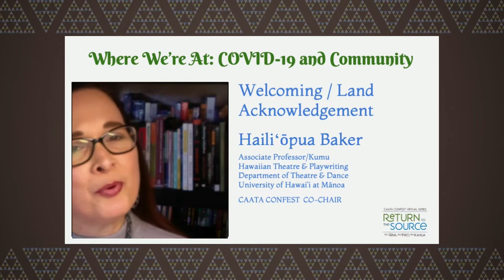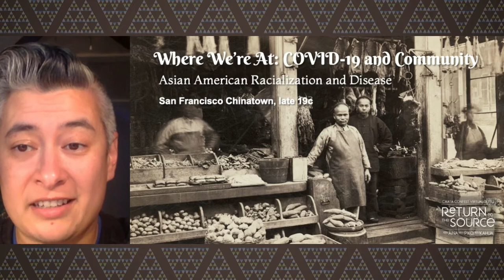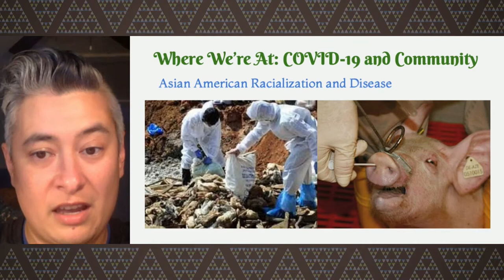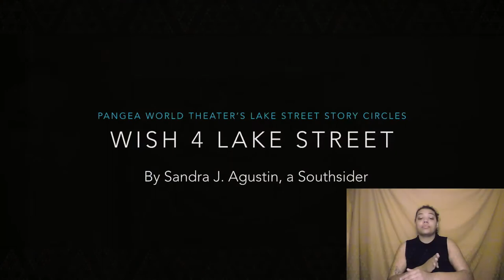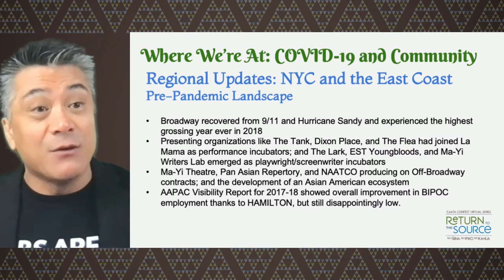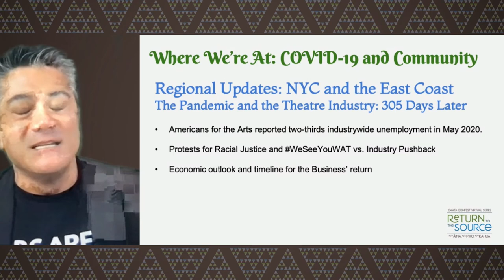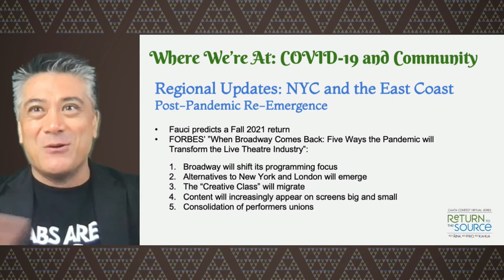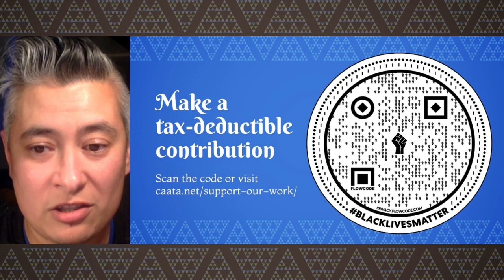Where We’re At COVID 19 and the Community with CAATA ConFest on Monday 11 January 2021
Consortium of Asian American Theaters and Artists (CAATA) presents the conversationWhere We’re At: COVID-19 and the Community livestreaming on the global, commons-based, peer-produced HowlRound TV network at howlround.tv on Monday 11 January 2021 at 1 p.m. HST (Honolulu, UTC-10), 2 p.m. AKDT (Juneau, UTC-9), 3 p.m. PST (San Francisco, UTC-8), 4 p.m. MST (Denver, UTC-7), 5 p.m. CST (Chicago, UTC-6), 6 p.m. EST (New York, UTC-5).

Consortium of Asian American Theaters and Artists (CAATA) announces the speakers for the sixth episode of its ongoing monthly ConFest Virtual Series, “Where We’re At: COVID-19 and the Community”. The episode will be hosted by kt shorb (Generic Ensemble Company, Producing Artistic Director) and will identify some of the challenges Asian American/Pacific Islander theaters are facing during a period defined by the COVID-19 global pandemic, racism against the Black, Brown, and Asian communities, and extreme economic upheaval in the arts sector. The episode will feature regional reports by Consortium of Asian American Theaters & Artists (CAATA) (New York, NY) member theater companies, including Generic Ensemble Company (Austin, TX), Hana Keaka (Honolulu, HI), Leviathan Lab (New York, NY), Pangea World Theater (Minneapolis, MN), Perseverance Theatre (Juneau, AK), TeAda Productions (Los Angeles, CA). The episode will be broadcast on HowlRound and on CAATA’s Facebook page.

The online event will include a brief history detailing the racialization of disease against AAPI communities from Generic Ensemble Company Producing Artistic Director kt shorb; nationwide updates on the current status and possible future of Asylum seekers from TeAda Productions Founding Artistic Director Leilani Chan; and a special presentation from Perseverance Theatre Board President Joe Bedard. Additionally, Leviathan Lab Founding and Executive Director Ariel Estrada, Pangea World Theater Executive and Literary Director Meena Natarjan; and University of Hawai’i at Mānoa Associate Professor Hailiopua Baker, and CAATA ConFest Local Coordinator Ryan I. Kahaʻiʻōlelo Sueoka will report on how their regional artistic communities are responding to the pandemic, as well as numerous other concurrent and equally urgent global and national crises, including the protests for racial justice, global warming, the rise in economic inequality, and more.

“Where We’re At: Community and COVID,” is the sixth episode of CAATA ConFest’s Virtual Series exploring the theme of the upcoming 7th Asian American Theater Festival & Conference (ConFest) “Kuʻu ʻĀina, Kuʻu Piko, Kuʻu Kahua - Return to the Source” in Honolulu, Hawaiʻi. The in-person ConFest will center the voices of Native Hawaiian and Pacific Islander theater practitioners, and feature the thriving theater community of Hawaiʻi, where Asian American, Native Hawaiian, and Pacific Islander faces on stage are the norm, not the exception. “Ku‘u ‘Āina, Ku‘u Piko, Ku‘u Kahua - Return to the Source” is a call to all theatre artists to reconnect with their foundations and their sources of knowledge: their land, their family, their center. The online series and its presentation of the wide diaspora of Pan Asian, Pacific Islander, Middle East North African, and Native & Indigenous American stories will be a vehicle through which both the audience and artists can ground themselves in their cultural knowledge and the many identities that we bring to our communities.

“Future episodes of the series will feature artists from across the country who represent some of the most groundbreaking work in American theatre, and includes stories from across the breadth of the Pan Asian/Pacific Islander/MENA/Native/Indigenous American diaspora, including Hawaiʻi, Egypt, Vietnam, and more,” said ConFest Co-Chairs Leilani Chan (Founding Artistic Director, TeAda Productions) and Tammy Haili‘ōpua Baker (Associate Professor, Department of Theatre and Dance, University of Hawai‘i at Mānoa). They added, “This series is not meant to be a replacement for the conference and festival, but is an offering to begin discussions around artists, topics and themes proposed by the field that we hope will culminate in celebration when we are able to gather in person again next year. Our goal is to also continue dialogue with other BIPOC networks of color and connect artists with current BIPOC movements.”

HowlRound provides a free and open platform for theatre-makers worldwide that amplifies progressive, disruptive ideas about the art form and facilitates connection between diverse practitioners. The series will be presented on HowlRound TV, HowlRoundʻs global, commons-based peer produced, open access live streaming and video archive project.